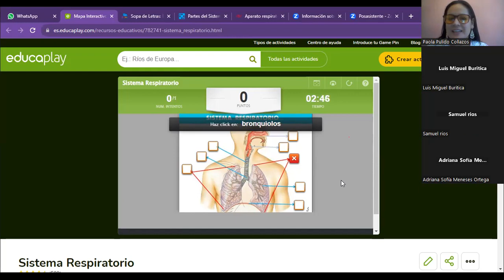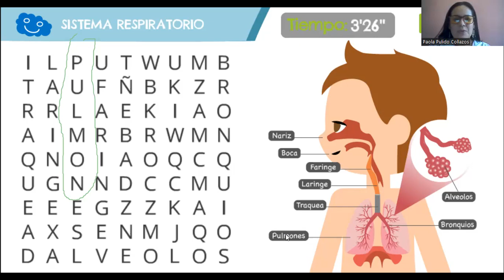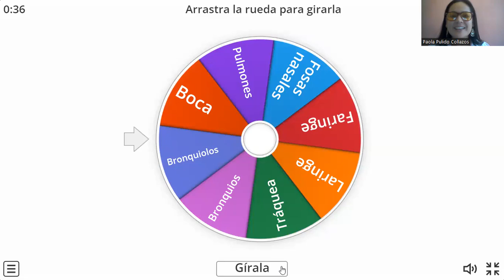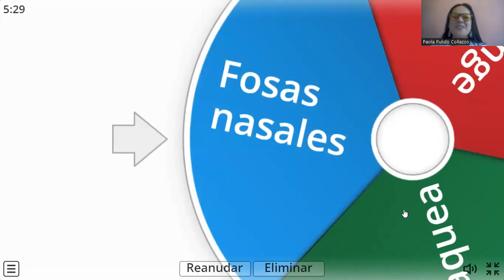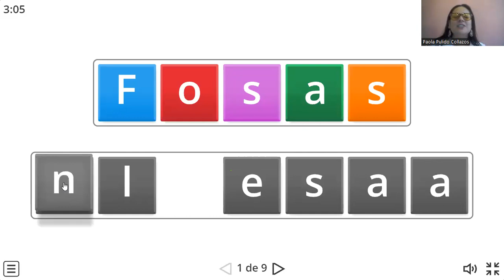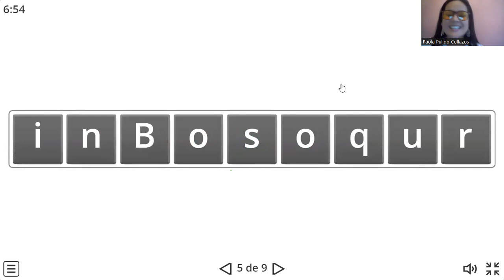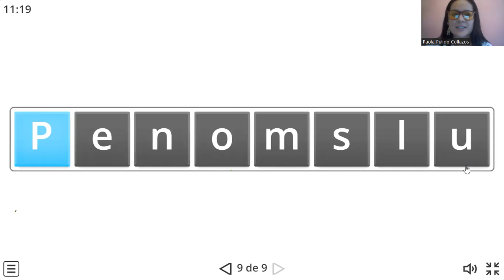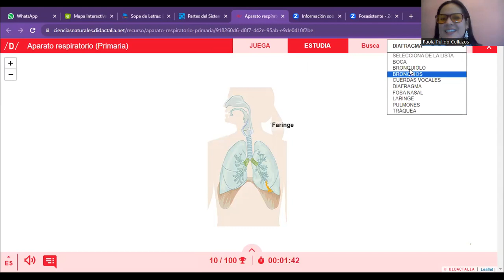606 Clase: Sistema Respiratorio